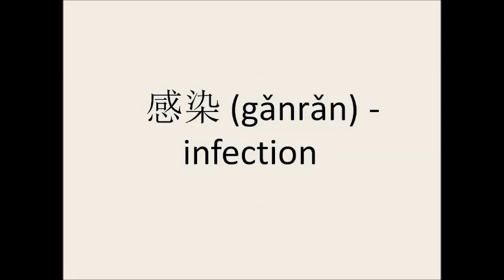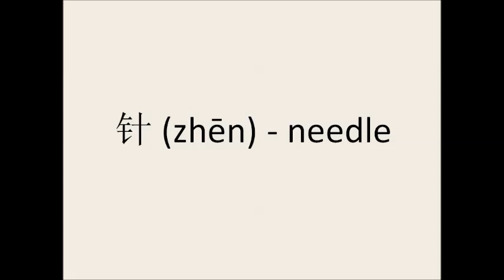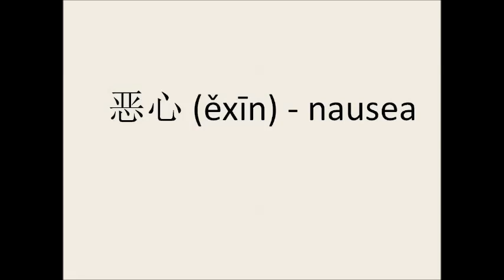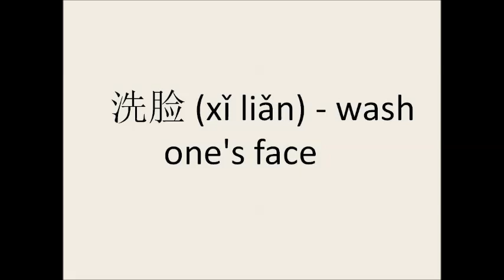Mandarin-English Vocabulary for Coronavirus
This video teach you pronunciation of Coronavirus related terms in Mandarin Chinese provide Chinese lessons and Chinese tuition to non-native adults students. We also provide Corporate Business mandarin to executives, managers and employees( tailored according to the company's specific industry.) Online Skype lessons are available and open to people in any country.